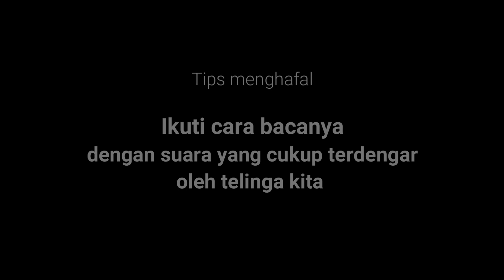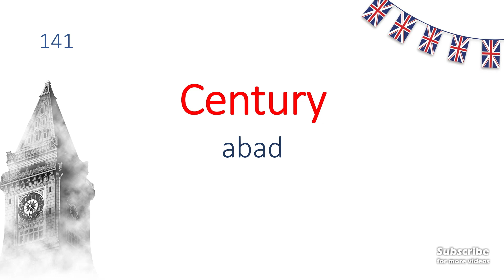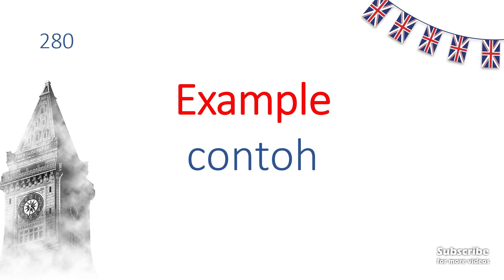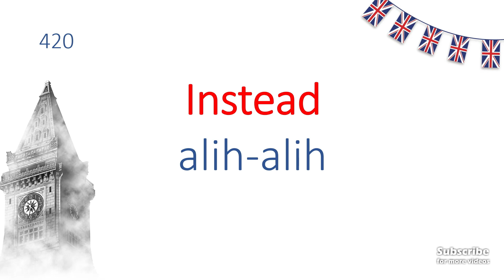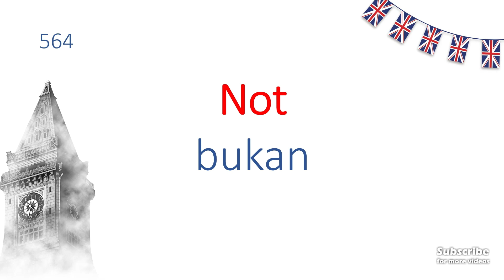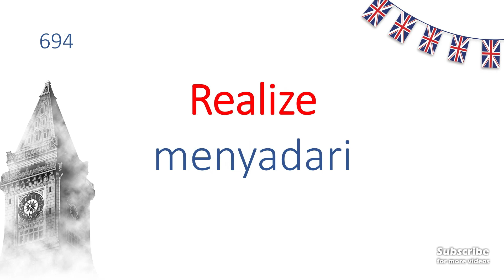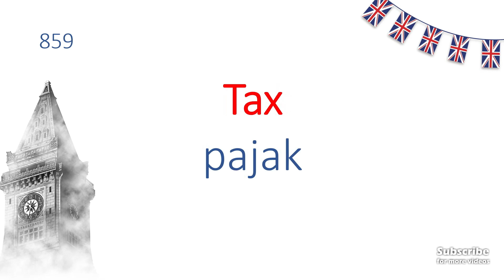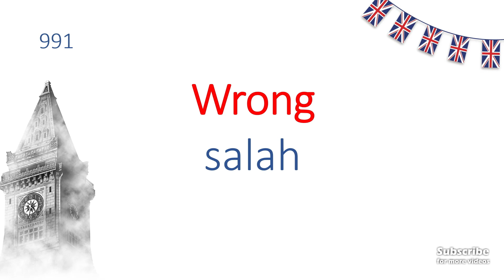kosakatabahasainggris 1000 kata paling sering digunakan bahasainggrispemula kosakatainggris 2023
Jika kamu baru belajar bahasa Inggris dan merasa kesulitan dalam berbicara  dan memahami teks atau audio berbahasa Inggris, langkah pertama yang harus dilakukan adalah kuasai vocabulary. Di video ini, saya telah merangkum 1000 kata yang harus kamu kuasai sehingga nantinya kamu akan mudah memahami bahasa Inggris dasar. Sebelum naik ke level di atasnya, pastikan kamu hafal 1000 kata berikut beserta artinya.